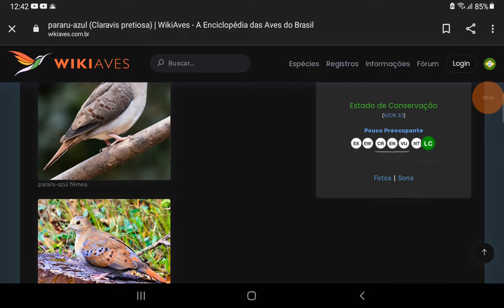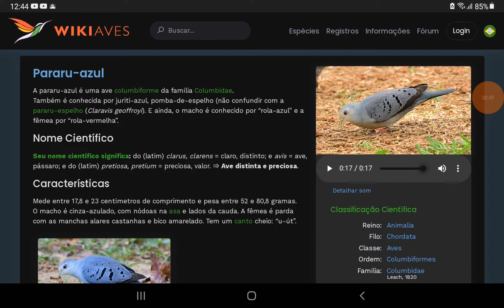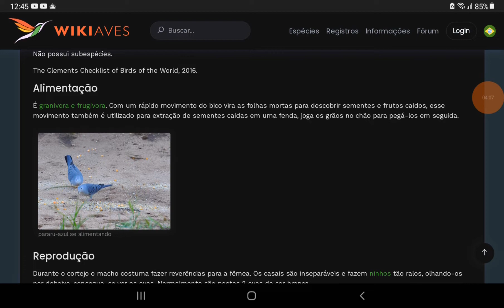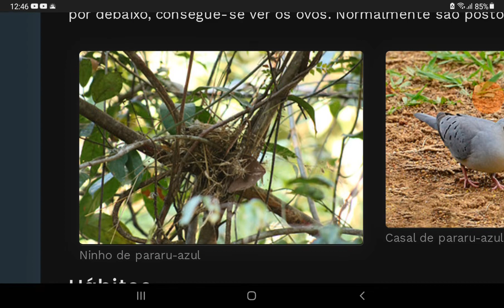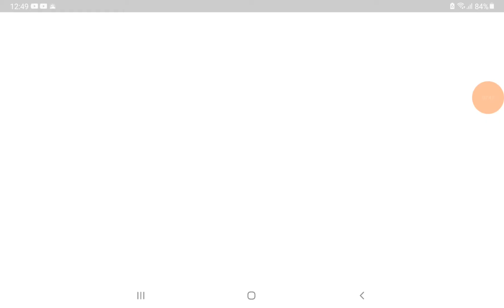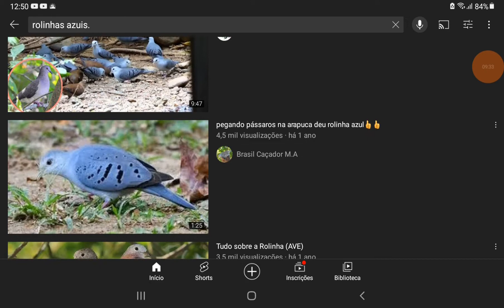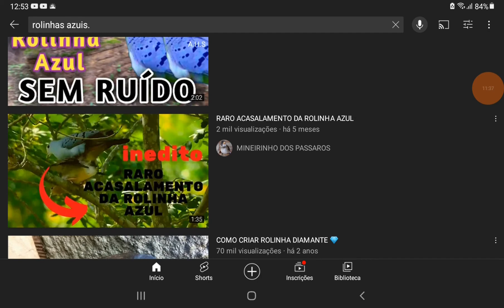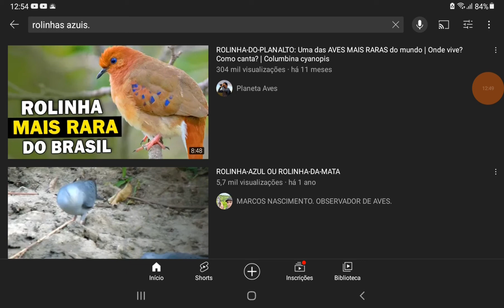Tudo sobre o pararu-azul. Assistam esse vídeo urgente e compartilhem. Muito sério.